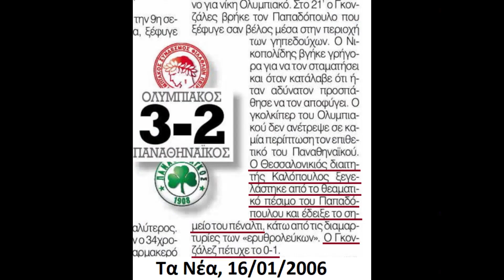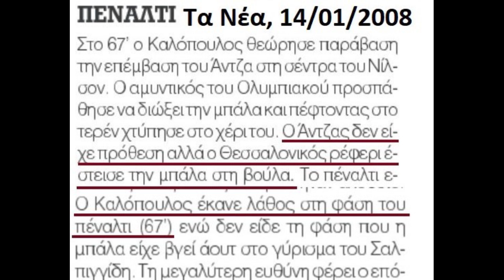ΠΡΑΣΙΝΗ ΠΑΡΑΓΚΑ ΠΕΤΣΙΝΑ ΠΕΝΑΛΤΙ ΤΕΣΣΕΡΑ ΣΤΟΝ ΑΡΙΘΜΟ ΥΠΕΡ ΤΟΥ ΠΑΝΑΘΗΝΑΙΚΟΥ ΣΤΟ ΚΑΙΝΟΥΡΓΙΟ ΚΑΡΑΙΣΚΑΚΗ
ΤΑ ΣΥΓΚΕΝΤΡΩΣΕ Η ΑΘΛΗΤΙΚΗ ΔΙΑΠΛΟΚΗ. ΑΝΑΔΗΜΟΣΙΕΥΟΥΜΕ ΤΟ ΒΙΝΤΕΟ.
Η ΠΑΡΑΓΚΑ ΤΗΣ ΠΑΝΑΘΟΥΛΑΣ ΜΠΑΣ ΚΑΙ ΚΑΤΑΦΕΡΕΙ ΝΑ ΧΤΥΠΗΣΕΙ ΤΟ ΓΙΓΑΝΤΑ ΟΛΥΜΠΙΑΚΟ ΤΟΥ ΠΟΛΥΠΡΑΓΜΟΝΟΣ ΣΩΚΡΑΤΗ ΚΟΚΚΑΛΗ - ΚΟΚΚΑΛΑΡΑ ΚΑΙ ΤΟΥ ΦΙΛΑΝΘΡΩΠΟΥ ΕΥΑΓΓΕΛΟΥ ΜΑΡΙΝΑΚΗ - ΜΑΡΙΝΑΚΑΡΟΥ.
Η ΑΝΤΙΟΛΥΜΠΙΑΚΗ ΚΑΙ ΚΟΜΠΛΕΞΙΚΗ ΑΕΚΤΖΗΔΙΚΗ ΦΙΛΟΜΕΛΙΣΣΑΝΙΔΙΚΗ ΠΟΥΣΤΡΑ ΠΟΥ ΜΕ ΤΟ ΜΑΝΔΥΑ ΤΟΥ "ΧΡΙΣΤΙΑΝΟΥ ΟΡΘΟΔΟΞΟΥ" ΕΒΑΛΕ ΒΙΝΤΕΟ ΚΑΤΑ ΤΟΥ ΦΙΛΑΝΘΡΩΠΟΥ ΠΡΟΕΔΡΟΥ ΤΟΥ ΘΡΥΛΟΥ ΣΤΟ ANTI NWO HELLAS BLOGSPOT, ΑΝ ΕΧΕΙ ΤΑ ΦΡΥΔΙΑ ΑΣ ΑΝΕΒΑΣΕΙ ΚΙ ΑΥΤΑ ΤΑ ΒΙΝΤΕΟ. ΧΑΜΟΥΡΑ ΧΑΝΟΥΜΙΣΤΙΚΗ ΠΟΥ ΜΑΣ ΠΑΡΟΥΣΙΑΖΕΣΑΙ ΩΣ ΧΡΙΣΤΙΑΝΟΣ, ΑΝΤΙΟΛΥΜΠΙΑΚΟ ΕΚΤΡΩΜΑ. ΠΟΝΑΣ ΚΑΙ ΦΤΑΙΕΙ Ο ΠΕΙΡΑΙΑΣ, ΑΦΙΟΝΙΣΜΕΝΕ ΑΝΤΙΓΑΥΡΕ.